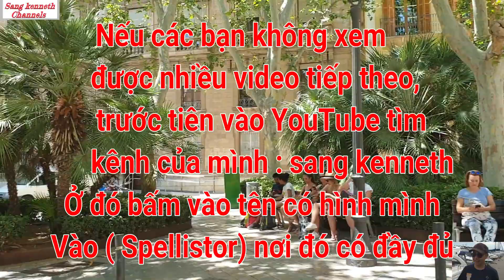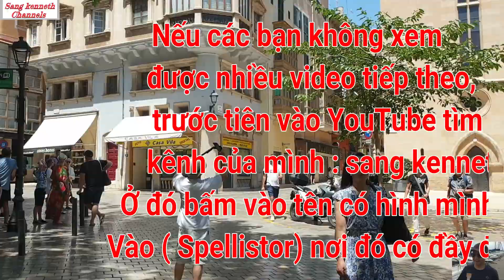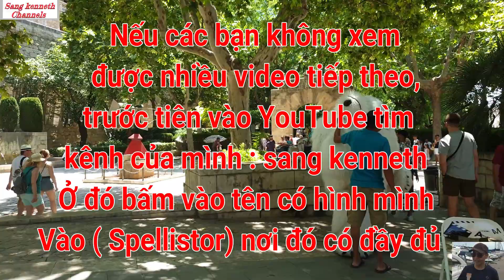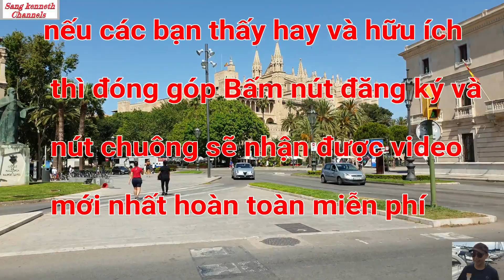Du lịch Tây Ban Nha thành phố Palma # spain # phần 4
Mời các bạn đón xem Thành phố Palma trên đảo của nước Tây Ban Nha,  Thành phố cổ xung quanh có Lâu đài thành vua ở giữa đẹp tuyệt vời,